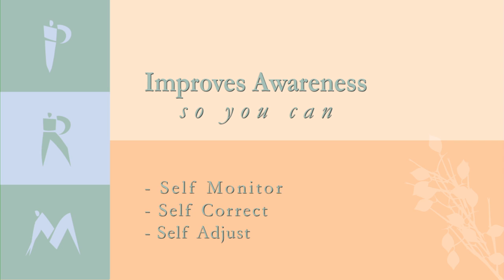Martha Peterson Essential Somatics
Clinical (Hanna) Somatic Education and Somatic Movements are the most rapid way to relieve chronic muscle pain, get back to moving freely and restore physical independence. It's not inevitable that we "fall apart" or slow down as we age. We are meant to move, grow, and learn as we age. Come learn how at Essential Somatics.

If you enjoy our Youtube content and would like to learn more about how you can treat chronic muscle pain from the comfort of your own home, check out our video lessons, attend an in-person Fundamentals Course weekend (offered worldwide), come to one of our many retreats, or sign up for our online classes. The links are below.